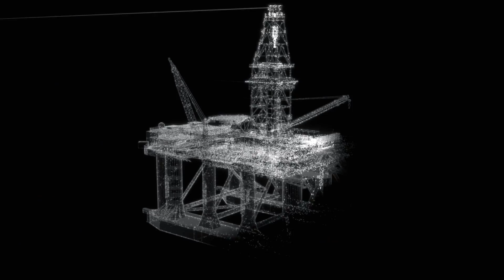Aker Solutions og Kværner slår seg sammen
Aker Solutions og Kværner har blitt enige om å slå sammen de to selskapene for å skape et fokusert og dedikert leverandørfirma som er bedre posisjonert til å utføre olje- og gass- og fornybar energiprosjekter. I nesten 200 år har vi endret verden, og verden har endret oss. Nå går vi sammen for å akselerere overgangen til en bærekraftig energiproduksjon.